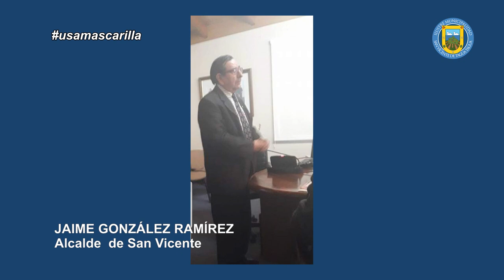FALLECE DESTACADO SANVICENTANO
Alcalde Jaime González Ramírez, expresa su pesar y el de toda la comunidad de San vicente, por el sensible fallecimiento de Víctor Núñez Valenzuela.